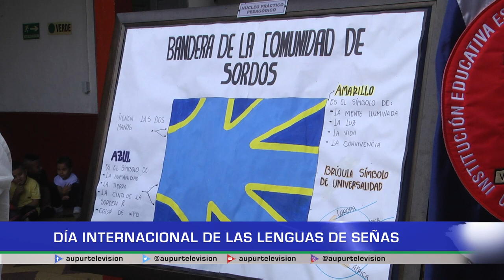Día internacional de las lenguas de señas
El 23 de septiembre se celebra el “Día internacional de las lenguas de Señas”, en la Institución Educativa Escuela Normal, lo celebraron con un acto cultural y la sensibilización a la comunidad educativa de la importancia  de estas lenguas